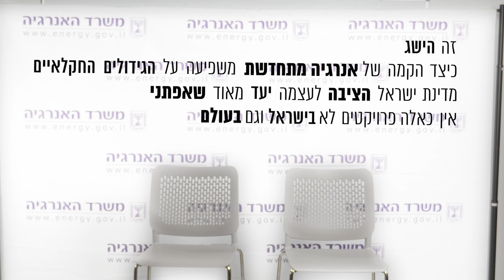משרד האנרגיה: מסכמים את 2022, ומכינים את 2023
והפעם בסדרת הסרטונים, יניב, איציק ויהונתן מהחטיבה לאנרגיה מקיימת, מספרים לנו אודות הרפורמה בייבוא למוצרי חשמל שקידמנו השנה.
אז, מה זה תווית אנרגיה? מה המשמעות של הרפורמה ליבואנים של מוצרי חשמל? איך אוכפים התייעלות באנרגיה? ומה מצפה לנו בשנה הקרובה? צפו בסרטון: